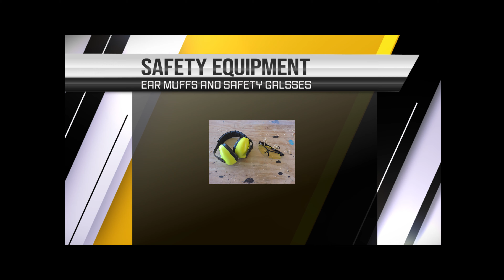Episode 1 - Blanket Shelf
In this video we will take a musical journey into the building of a Blanket Shelf. I say musical because I didn't say anything and I don't have microphone yet to do a voice over, so we will save that for future videos. I would appreciate any comments and will answer any questions regarding the building of this piece. I do not have plans as I did them based off of seeing a photo of one earlier in the week.

The tools and materials required for this build are:
Hearing Protection
Eye Protection
Tape Measure
Drill and Impact Driver
Forstner Bit (3/8 inch)
Wooden Dowel (3/8 Inch)
Pocket Hole Jig
Pocket Hole Screws
Wood Screws (#8 1-3/4)
Miter Saw
Router w/ Keyhole bit
Keyhole plates
2 - 2"x2"x8'

All contained music contained in this video are licensed through Adobe Stock as listed below:

Sincere © Paul Werner/Jamendo

Apocalypse © Paul Werner/Jamendo